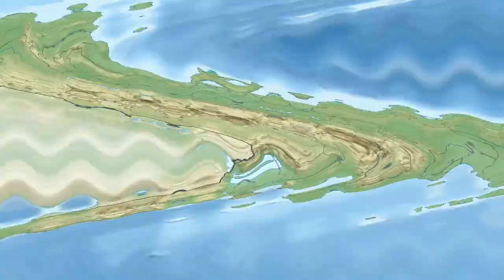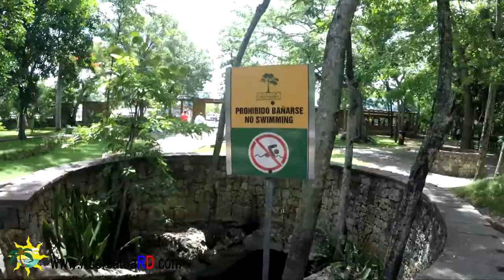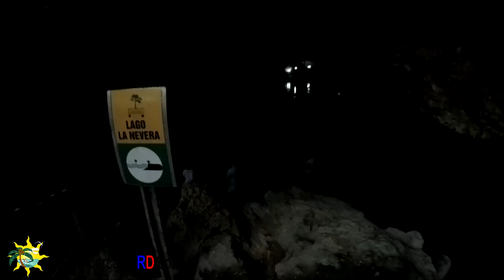Conozca el impresionante Parque Nacional Los Tres Ojos, Santo Domingo - República Dominicana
Les invito a que se pongan unos zapatos cómodos y ropa ligera y nos acompañen a visitar el parque Nacional Los tres ojos.

Este maravilloso parque se encuentra en la zona este de la ciudad de santo domingo.  Está a unos 15 o 20 minutos de la zona colonial de esta ciudad, muy próximo al Faro a Colon que es un monumento muy interesante de este país.

Los Tres Ojos es un Parque Nacional que se encuentra en el municipio Santo Domingo Este de la República Dominicana. Este parque es una caverna en cuyo interior se encuentra un lago de agua dulce del cual se dice que debido a un movimiento telúrico se desprendió parte del techo de la caverna y se dividió en cuatro lagos que se comunican entre sí.

A pesar de que la zona es segura yo les recomiendo usar calzado cómodo y con buen agarre para mayor seguridad. Este es un lugar que puede visitar con toda la familia. Es como si hiciéramos un viaje al pasado a la época de las cavernas, pero con la seguridad del mundo moderno.

El lago fue descubierto en el año 1916, para la intervención norteamericana, y recibe su nombre por sus tres lagos principales, estos lagos son  “Aguas Azufradas”, “La Nevera” y “El Lago de las Damas”.

Hay indicios de que los aborígenes de la isla visitaban este lugar.

Fue en el año 1972 cuando el conjunto de cuevas y lagunas se declaró zona protegida con el nombre de Parque Nacional de los Tres Ojos en el gobierno del Presidente Balaguer.

Amigos, Como van a caminar un buen rato, les recomiendo que compren algo de tomar. Dentro del parque se encuentra una cafetería donde pueden comprar agua o refresco. Una de las mejores horas para visitar el parque es a las 10 de la mañana, ya que el transito en la cuidad está despejado y por lo general las mañanas son más frescas.

No olvide dejarnos sus comentarios y preguntas y trataremos de responderle.